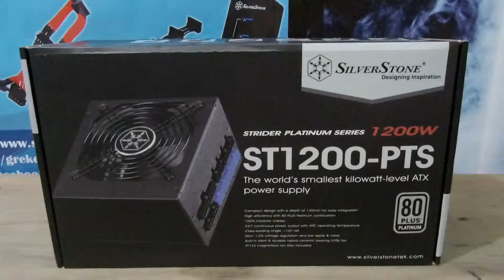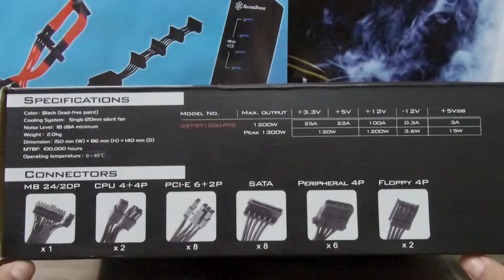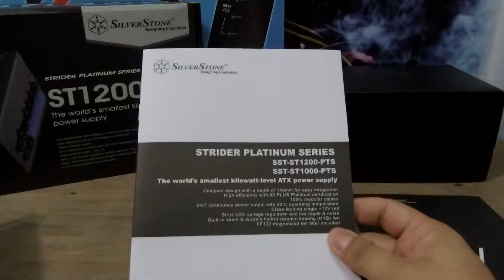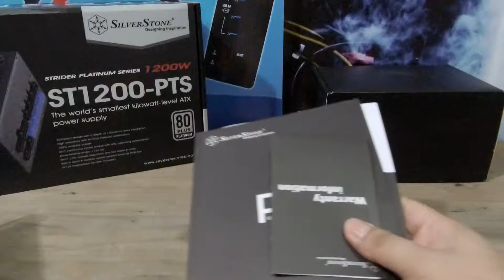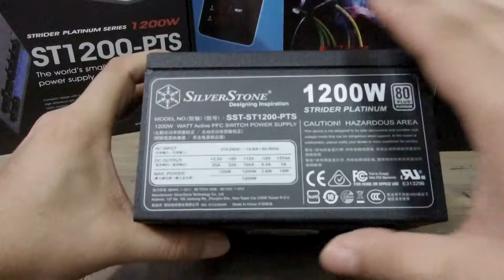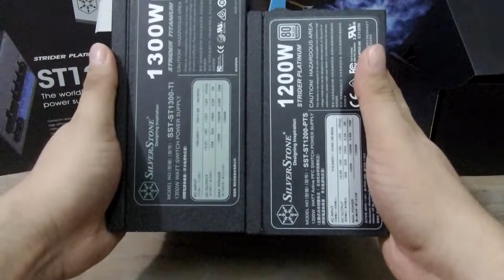Unboxing Silverstone Strider Platinum 1200W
Silverstone hace poco nos envio un modelo nuevo y actualizado de su serie Strider Platinum el cual posee la misma Capacidad en Potencia pero con un tamaño reducido, con el cual promete tener el mismo rendimiento que su hermana mayor, sin duda como veremos en este unboxing el diseño es el mismo y su potencia, pero si vemos el tamaño es sin duda impresionante si tenemos en cuenta la disipacion y el espacio de los componente, tambien de como entregara toda ese potencia.